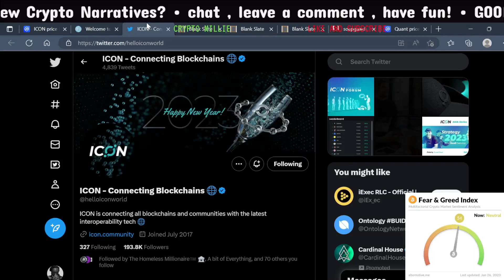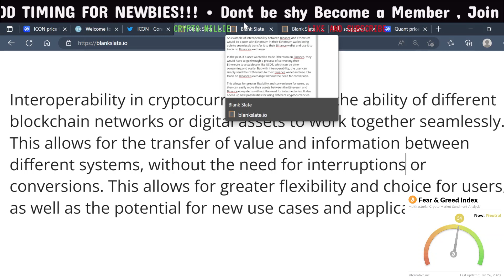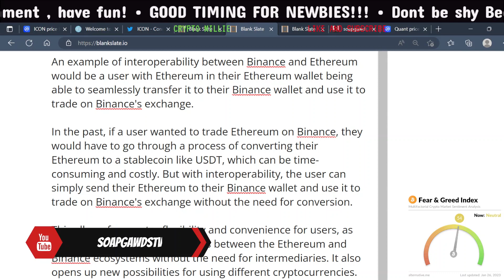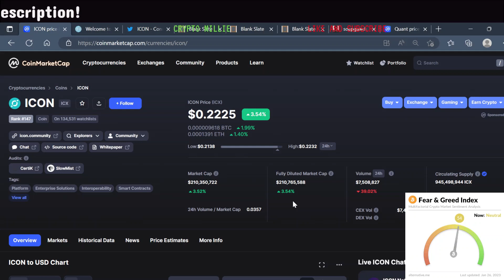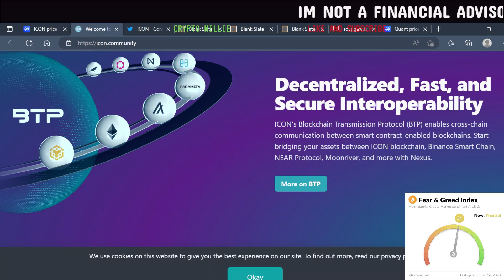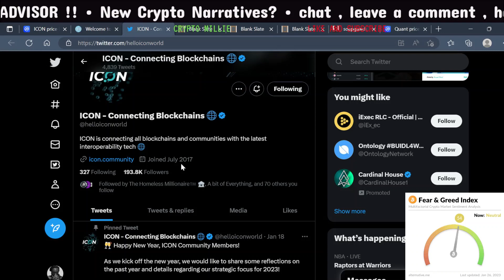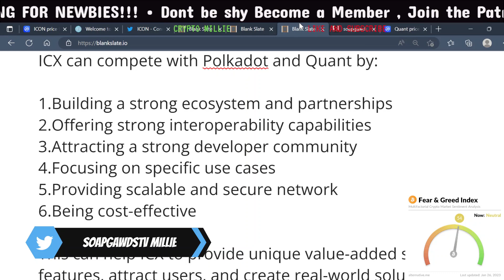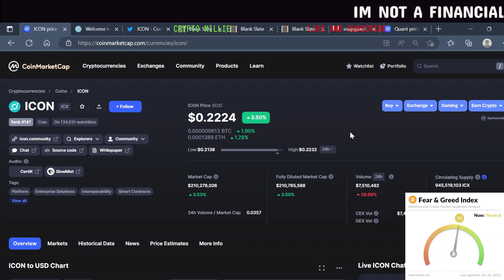WATCH THIS VIDEO IF YOU MISSED QUANT!! CRYPTO.COM APP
In this video, we explore the concept of interoperability in the blockchain space and how it enables the seamless transfer of digital assets across different networks. We also discuss the challenges of creating blockchain bridges and how quantitative analysis can help optimize their performance. Don't miss this informative video on the cutting-edge of blockchain technology!